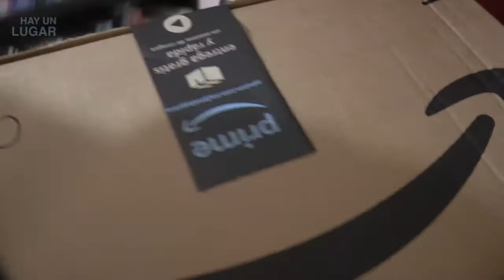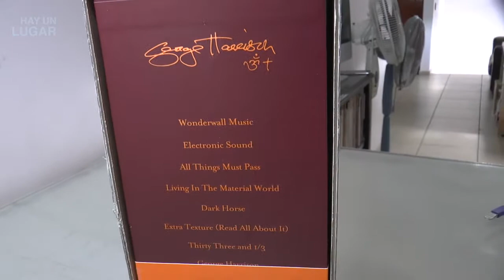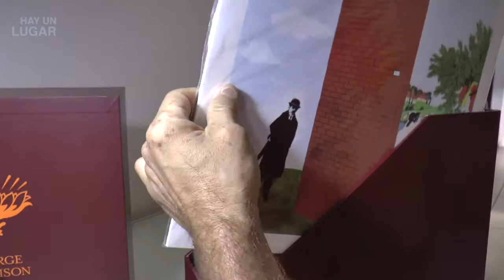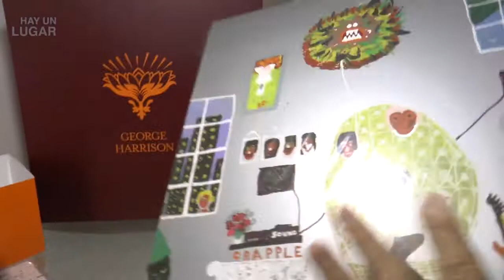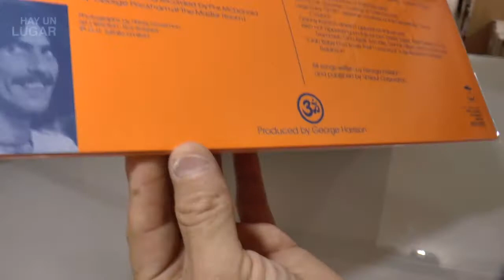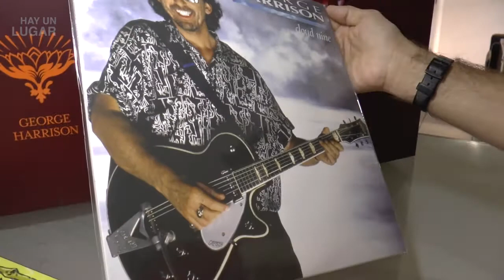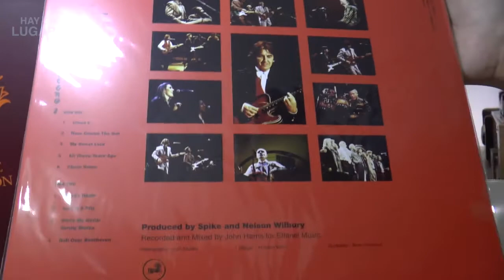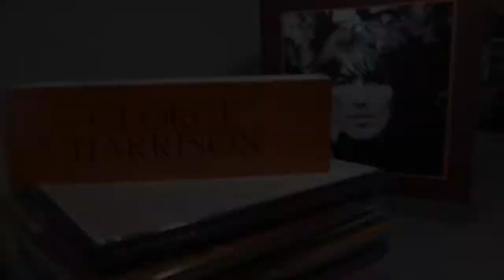Unboxing Vinyl Collection GeorgeHarrison Box Set 2017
USM puso a la venta The Vinyl Collection LP con todos los álbumes de estudio en solitario de George Harrison para conmemorar el cumpleaños del músico el 24 de febrero de 2017.

La colección incluye:

Wonderwall Music (1968)
Electronic Sound (1969)
All Things Must Pass (1970)
Living In The Material World (1973)
Dark Horse (1974)
Extra Texture (1975)
Thirty Three & 1/3 (1976)
George Harrison (1979)
Somewhere in England (1981)
Gone Troppo (1982)
Cloud Nine (1987)
Live In Japan (1992)
Brainwashed (2002)
Bonus 12” Picture Disc Singles (12” Single picture discs of When We Was Fab and Cloud Nine)